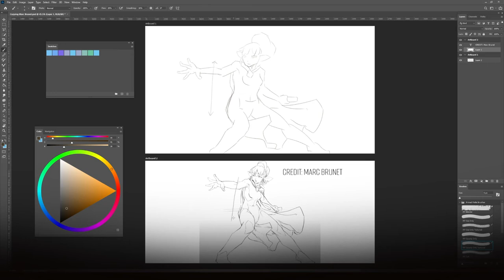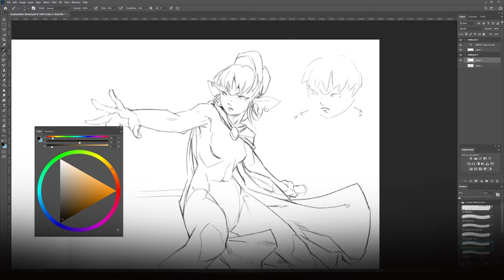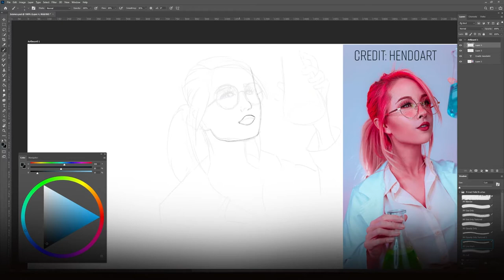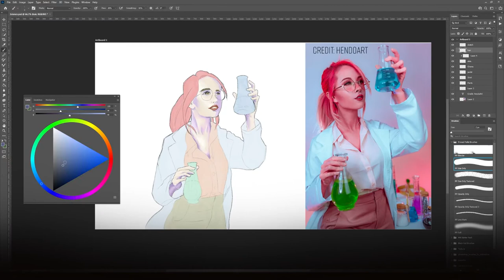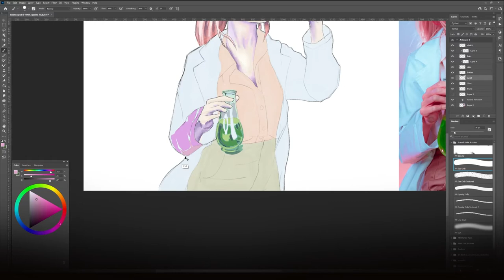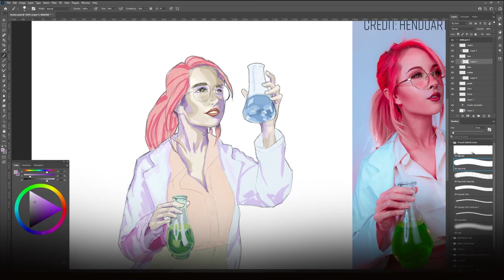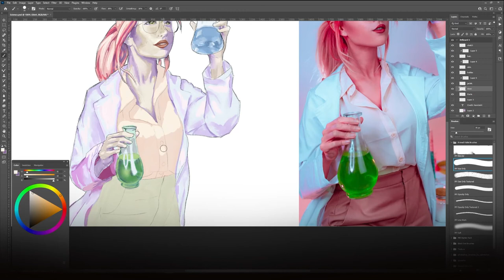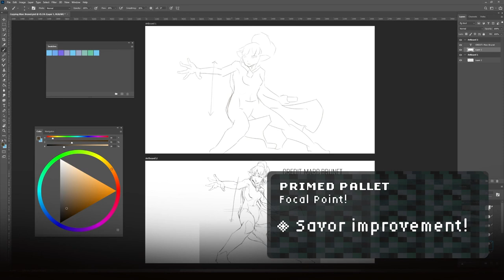Learn to Draw Fast | Savoring Improvement & Improve Your Drawing Skills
In this video, I'll show you how to improve fast so you can move forward with your art with confidence! Dive in as I provide some standards on how I improve my drawing skills. Learn to draw and paint faster with skills learned from YouTubers like Marc Brunet.